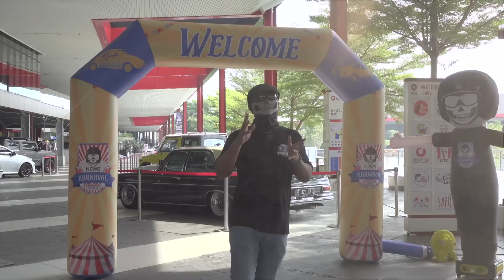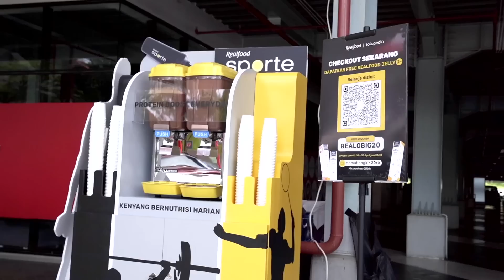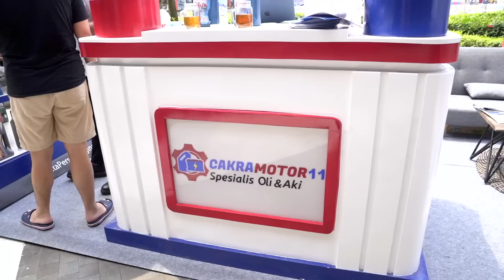MotoMobi News Karnaval 2023 kedatangan ROAD PARTY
Kami memakai seluruh mall QBIG untuk halal bihalal dengan para subscriber dan follower. Featuring @ariefmuhammaddd @ridwanhr @FitraEri